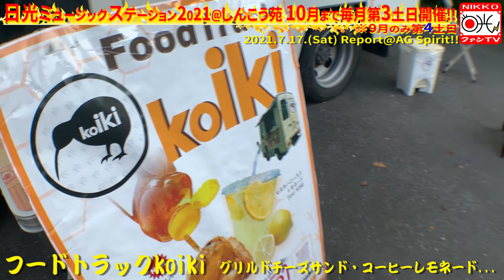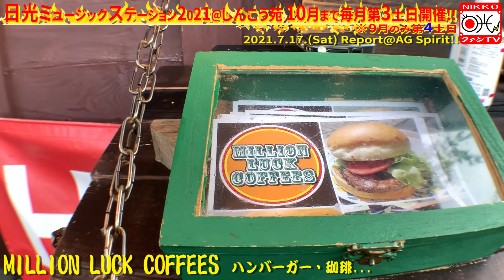||日光|| 宇都宮人気BAND”乱BOWZ”登場★日光Mｽﾃ'21@しんこう苑【ﾆｺﾃﾚ №087】2021.07.17.⚡︎撮影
先月6月に堂々復活を遂げた日光ミュージックステーション♪7月夜の部を楽しく取材してきた是よ★彡
美味しいキッチンカーや焼きそばブース！今回はバンドサウンドを体いっぱいに浴びて来た♬.*ﾟ
10月まで毎月第3土曜日曜に開催!!※注意：9月のみ第4土日開催に変更。
ニコテレ代表、自称、日光で1番熱い男のAG Spirit!!レポートでお届けする是よ@(o･ｪ･)@ ｳｷｯ!

Nikko Music Station, which revived in June last month ♪ I enjoyed interviewing the night club in July ★彡
Delicious kitchen car and yakisoba booth! This time I was bathed in the band sound ♬. * ゜
Held on the 3rd Saturday&Sunday of every month until October !!
* Warning: September It will be changed to the 4th Saturday and Sunday when it was held.
Nikotele representative, self-proclaimed, AG Spirit, the hottest man in Nikko !!